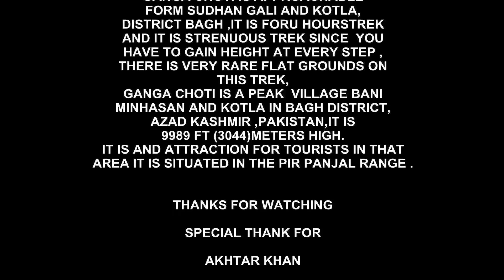Ganga Choti & Panjal Mastan Documentary Part 1 in Full HD 2018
Ganga Peak, more commonly known as Ganga Choti among locals is located in the Bagh district of Azad Kashmir. It is also visible from Bagh city and is often called as the Crown of Bagh. Ganga Choti is approachable from Sudhan Gali and Kotla, Dist Bagh, it is four hours trek and it is strenuous trek since you have to gain height at every step, there is very rare flat grounds on this trek. Ganga Choti is a peak village Bani Minhasan and Kotla in Bagh District, Azad Kashmir, Pakistan. It is 9989 feet (3045 meters) high. It is an attraction for tourists in that area. It is situated in the Pir Panjal Range.

Hike for Ganga peak starts from the town of Sudhan Gali and Kotla which is at a height of 2200 meters from sea level. From there, the peak can be reached through a 3–4 hours easy hike. People in Chanari climb Ganga from that side.

The hike to Ganga offers views of the valley and meadows. From the peak one can have a 360 degree panoramic view of the whole area. The nearest peak higher from Ganga Peak is called Pir Kanthi, which is at an aerial distance of about 10 km from it.

Panjal Mastan (Urdu پنجال مستان) is a scenic place in Bagh Valley of Azad-Kashmir, located at an elevation of 2800 m.

The Panjal Mastan National Park is located in the Bagh District of Azad-Kashmir. Panjal Mastan National Park is at an average elevation of 2800 metres (9186 feet) above the sea level, making the Panjal Mastan Plains one of the highest plateaus in the Bagh. The park protects an area of 3,00 square kilometres. It is well known for its rich flora and fauna of the Pir Panjal ecoregion. In the Spring season it is covered by sweeps wildflowers.